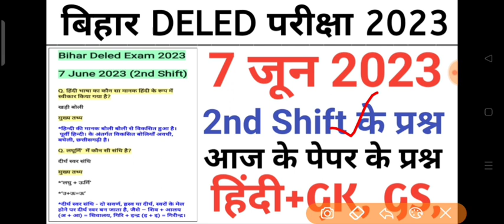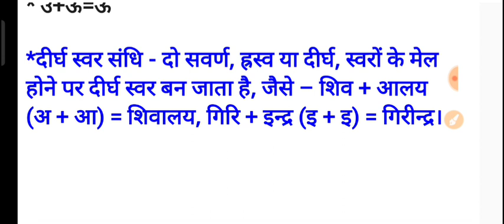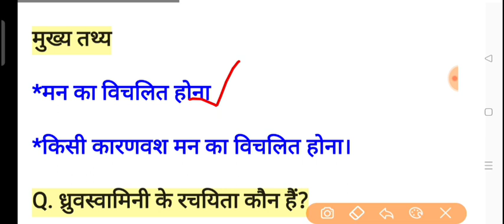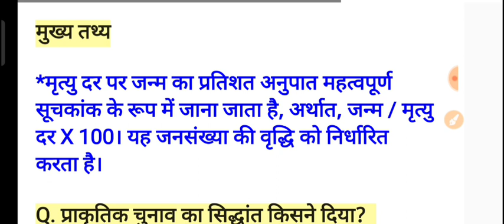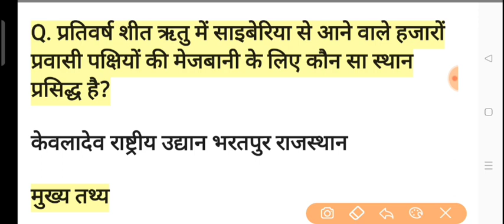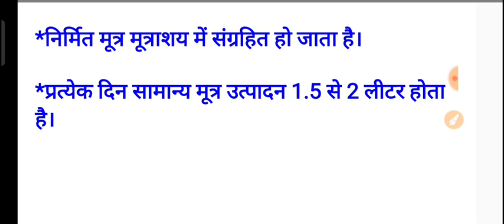Bihar Deled 7 June 2023 2nd Shift Paper/Bihar Deled 7 June 2nd Shift Full Paper Answer key